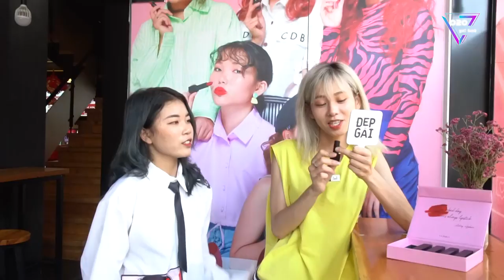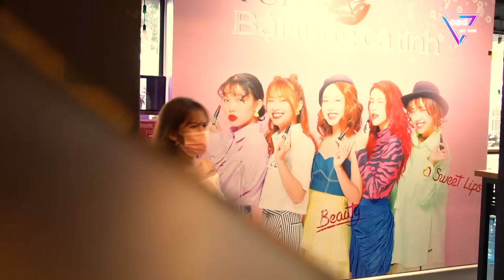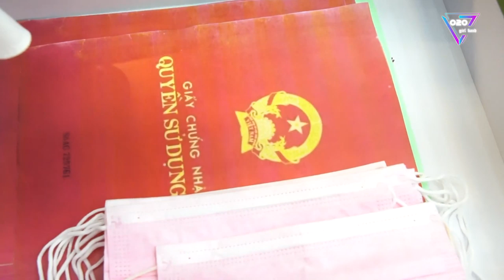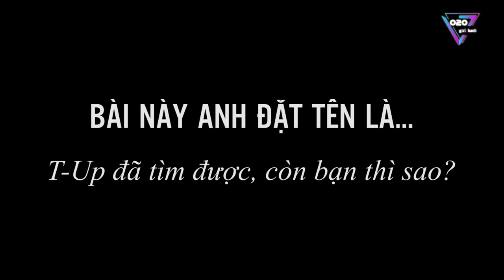HOTGIRL Ế và cái kết THUÊ NGƯỜI YÊU ĐI LẤY LE ngày VALENTINE đầy bá đạo